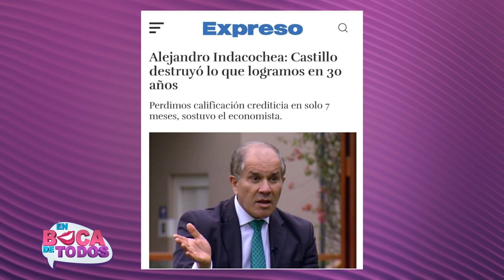En Boca de Todos: Un retroceso para el Perú (HOY)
¡UN RETROCESO!
Alejandro Indacochea, analista económico, asegura que Pedro Castillo destruyó lo que logramos en 30 años sobre la calificación crediticia. El economista desarrolló más esta idea e indicó que es lamentable. ¿Qué dijo?

Juntémonos Más.